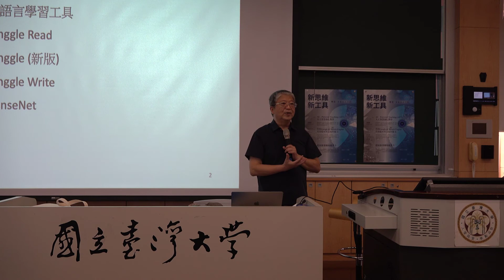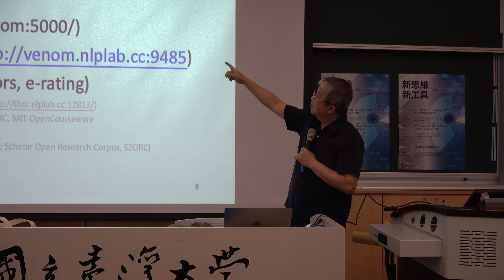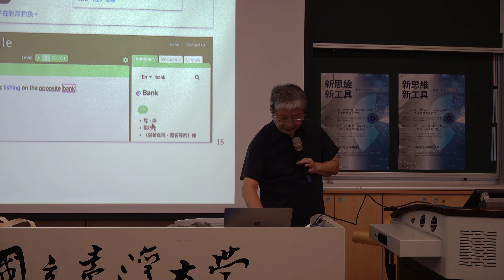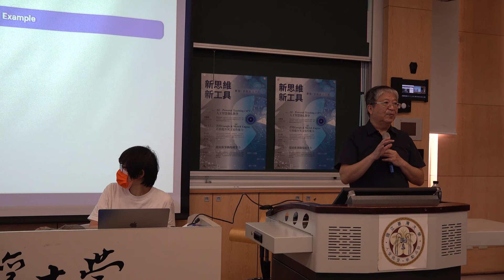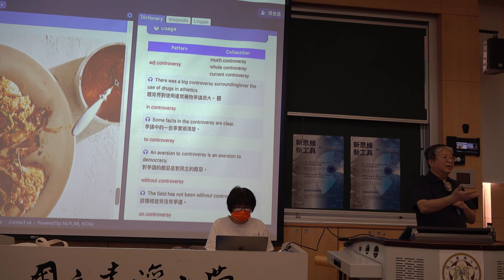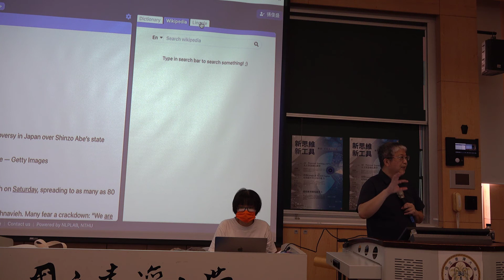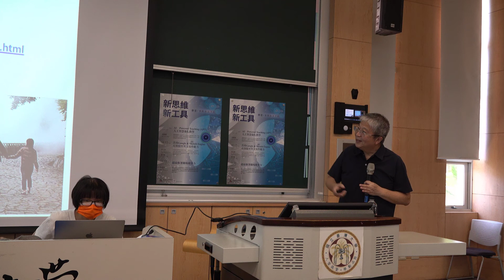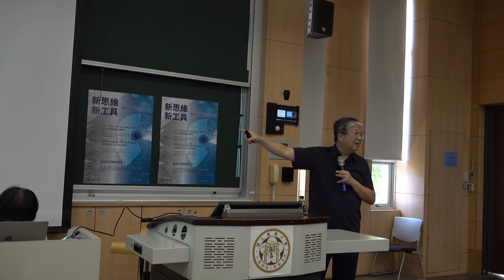AI‐Powered Teaching (APT) 人工智慧強化教學 01